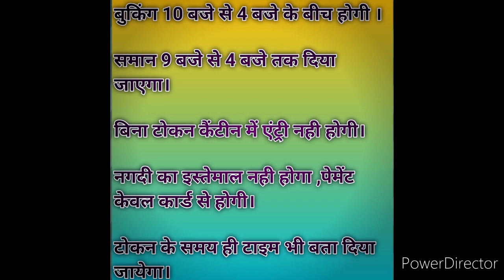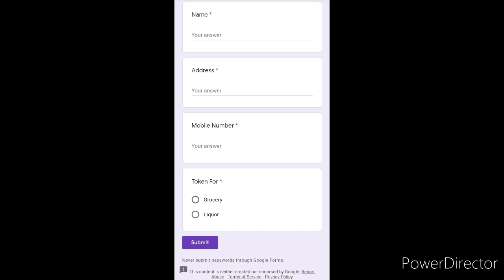Chinkara Canteen Rewari Online Token ! How to Take Online Token ! Online Link Inception-E Aarambh !